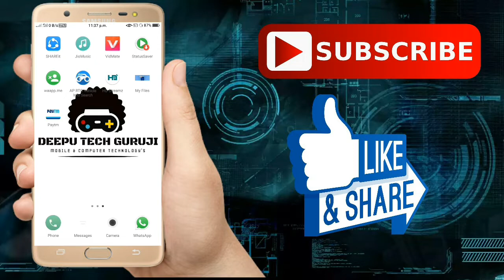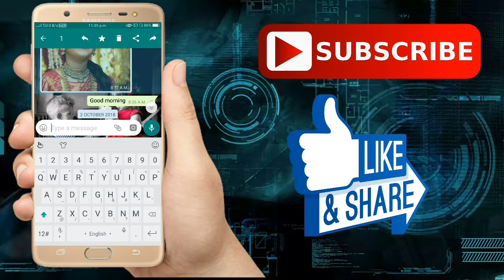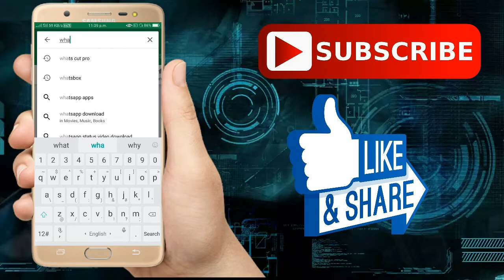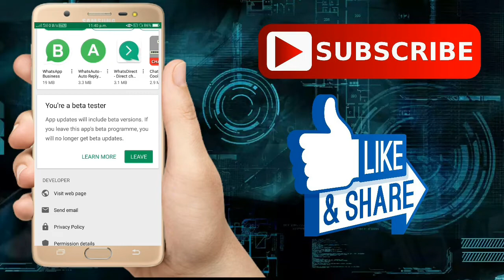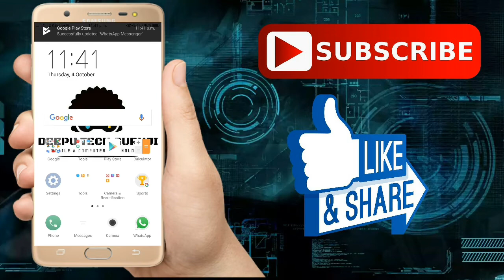WhatsApp new features || WhatsApp BETA new updates || WhatsApp tricks part #2 || in Telugu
New WhatsApp beta updates and WhatsApp pip future and WhatsApp swipe future tutorials